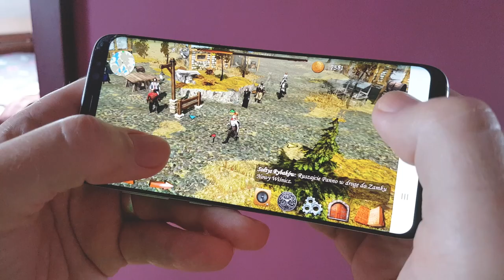The Crown - Korona Rzeczpospolitej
Wywiad z Janem Lubomirski-Lanckoroński, prezes Fundacji Książąt Lubomirskich, twórcą gry The Crown - Korona Rzeczpospolitej.

🛑 Zapraszamy do SUBSKRYCPJI kanału!